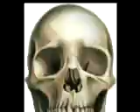TUCKED UP TIGHT.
MOSS